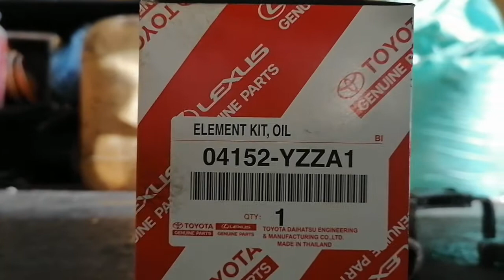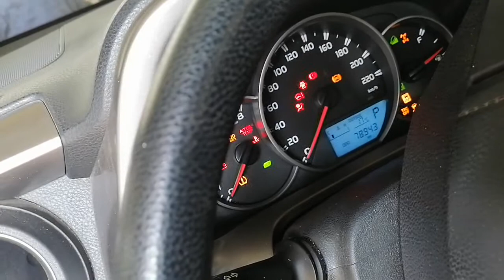2018 toyota rav 4 changing engine oil and oil filter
Toyota rav4 2018 year model 2AR-FE engine